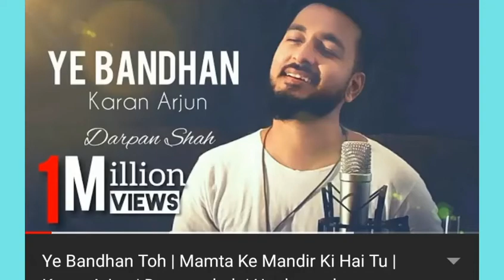Tum Hi Mere Jeevan Ho | Karan Arjun | Ye Bandhan To | Darpan Shah | New What's App Status